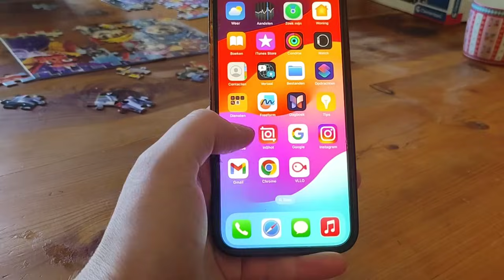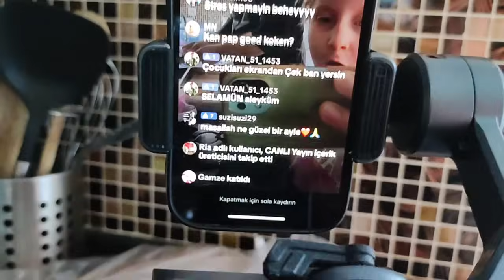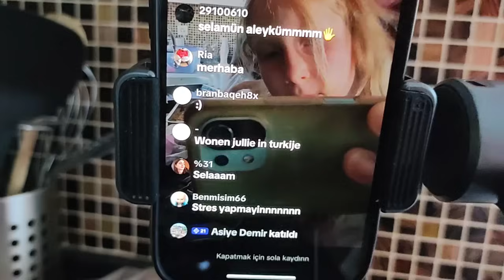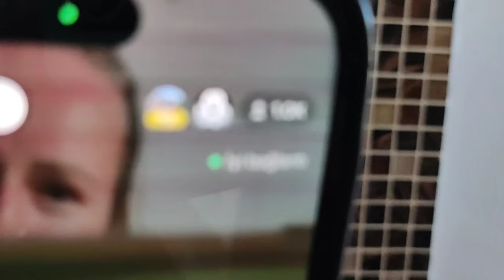AİLEMLE HARİKA BİR GÜN | Ramazan 2024 vlog #14